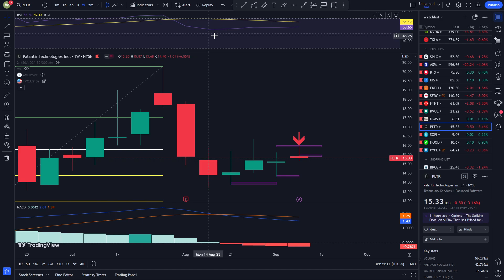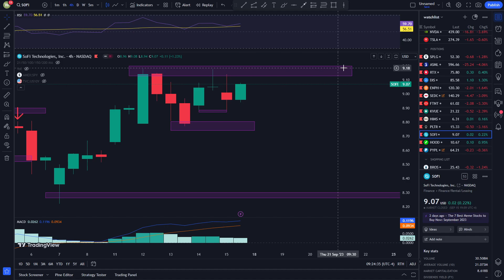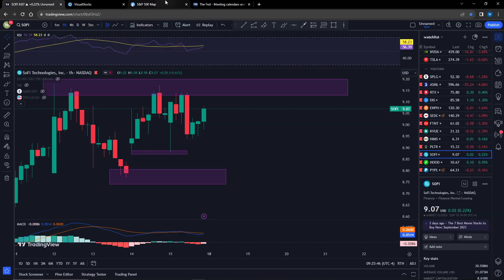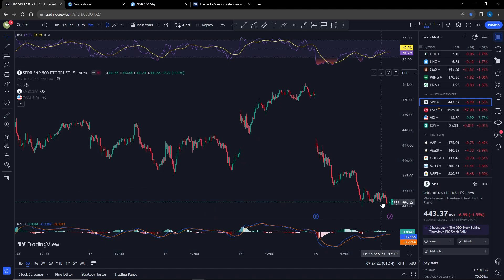PLTR AIP SOFI Student Loans SPY FOMC // Technical Recap Episode 18